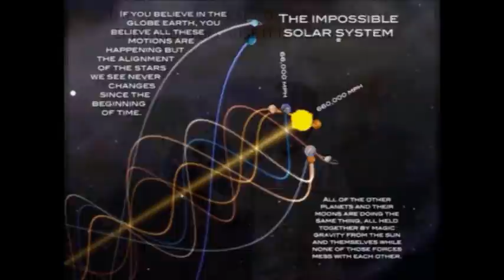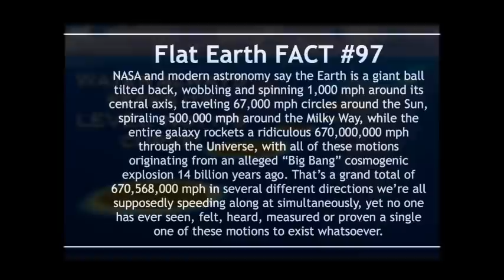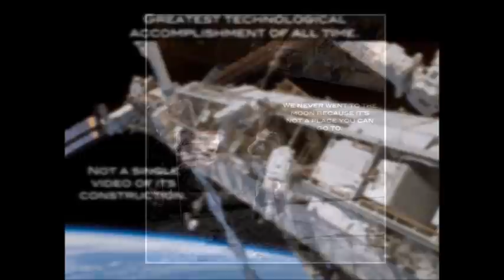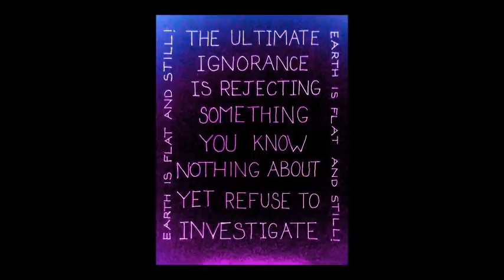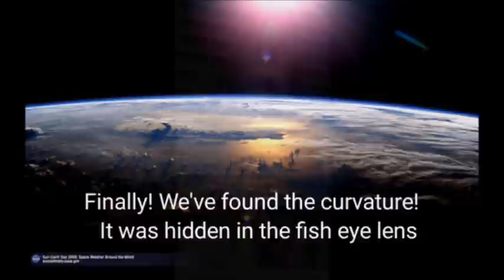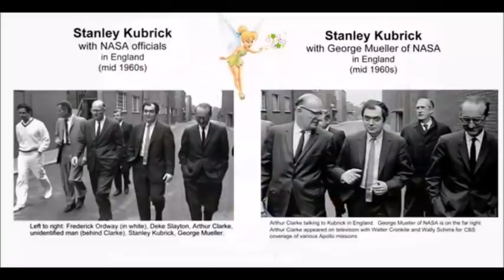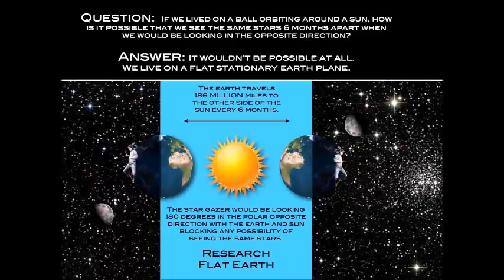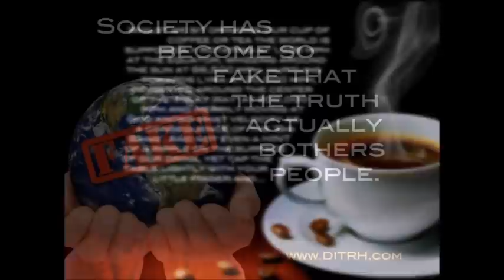Flat Earth Clues interview 341 Dead Souls Social Club UK ✅